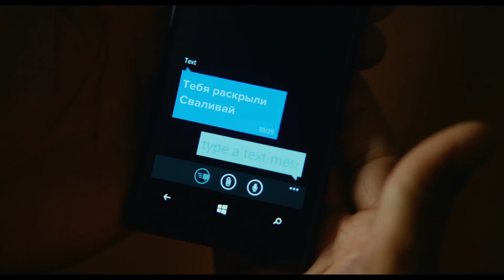Фільм Фокус. Трейлер. Дивись на Megogo.net нові фільми, серіали, мультфільми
MEGOGO.NET – легальний онлайн-кінотеатр. Тисячі фільмів безкоштовно онлайн.

MEGOGO - зручний відеосервіс для перегляду ексклюзивних онлайн-трансляцій музичних та спортивних подій, фільмів, інтерактивних каналів та ТБ.